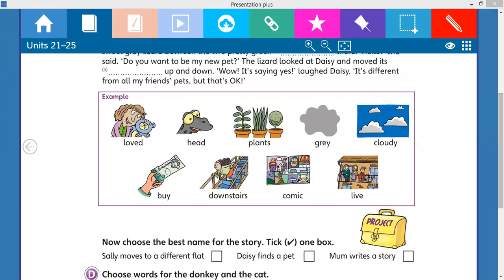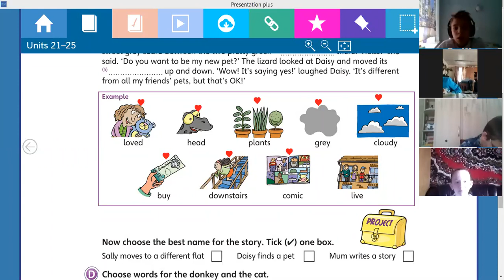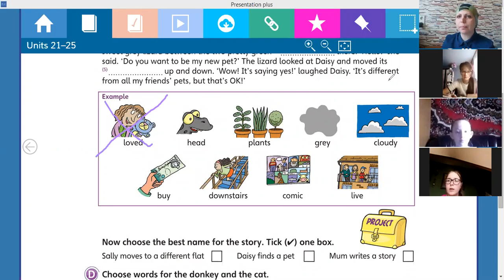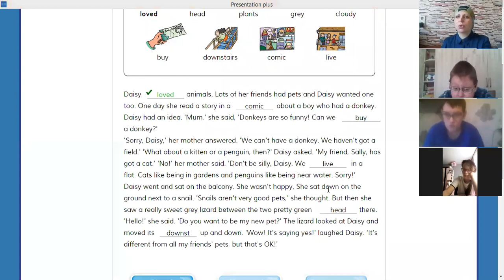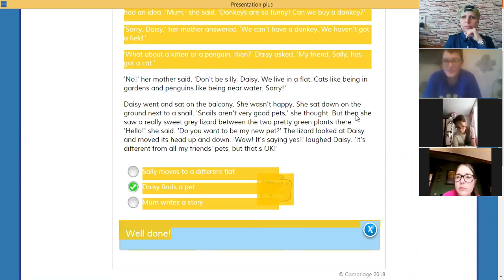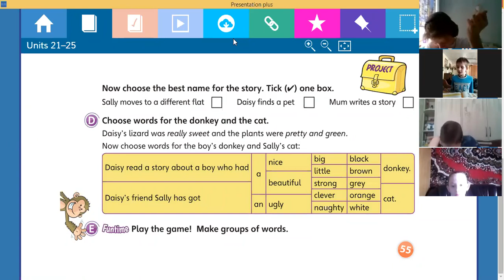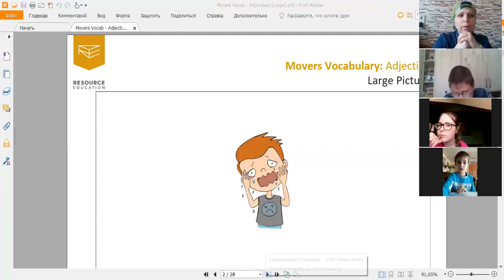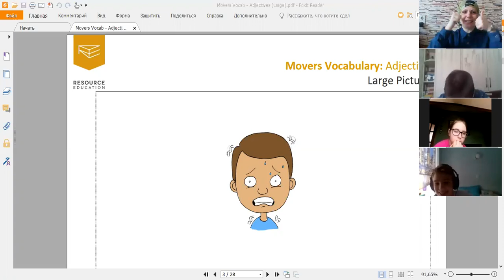Movers 23 04